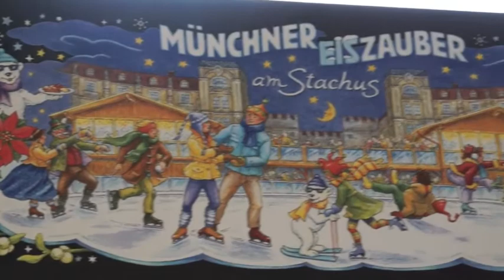Münchner Eiszauber 2011 auf dem Karlsplatz / Stachus - erste Informationen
Münchner Eiszauber 2011 - die Kunsteisbahn auf dem Karlsplatz / Stachus vom 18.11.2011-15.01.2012. Neu ist in dieser Saison z.B. die beheizte Bar oben, und auf der EIslauffläche ein spezieller Bär mit Kindersitz für die ganz Kleinen - erste Informationen